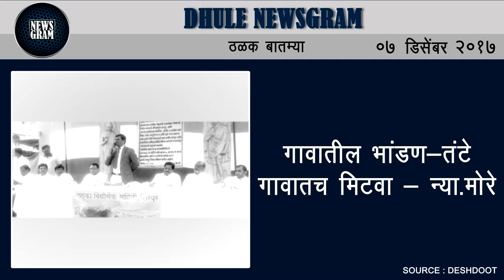Dhule Newsgram | Dhule News | Today's News Headlines | 07 December 2017